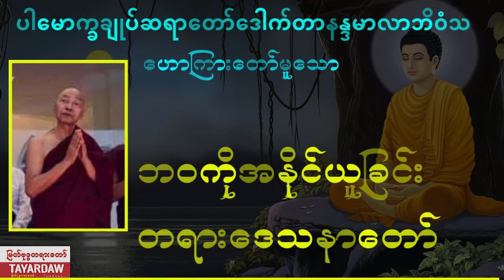ဘဝကိုအနိုင်ယူခြင်း - ပါမောက္ခချုပ်ဆရာတော်​ ဒေါက်တာနန္ဒမာလာဘိဝံသ TAYARDAW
ကျေးဇူးပြု၍နှိပ်သွားပေးပါဦး
တရားတော် အသစ်လေးတွေတင်တိုင်းတရားနာကြား အသိပညာပွါးများနိုင်အောင်
ကုသိုလ်များရကြပါစေ..
မြတ်ဗုဒ္ဓတရားတော်များ နာကြားပြီး အသိပညာနှင့်ကုသိုလ်များရရှိနိုင်ကြပြီး ဘေးရန်ကင်းကွာကိုယ်စိတ်နှစ်ဖြာအေးချမ်းသာယာနိုင်ကြပါစေ..
ေက်းဇူးျပဳ၍ႏွိပ္သြားေပးပါဦး
တရားေတာ္ အသစ္ေလးေတြတင္တိုင္းတရားနာၾကား အသိပညာပြါးမ်ားနိုင္ေအာင္
ကုသိုလ္မ်ားရၾကပါေစ..
ျမတ္ဗုဒၶတရားေတာ္မ်ား နာၾကားၿပီး အသိပညာႏွင့္ကုသိုလ္မ်ားရရွိနိုင္ၾကၿပီး ေဘးရန္ကင္းကြာကိုယ္စိတ္ႏွစ္ျဖာေအးခ်မ္းသာယာနိုင္ၾကပါေစ..